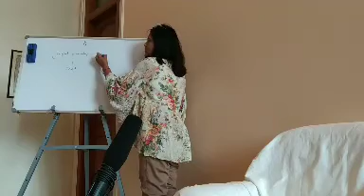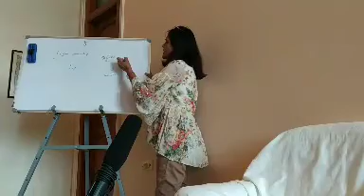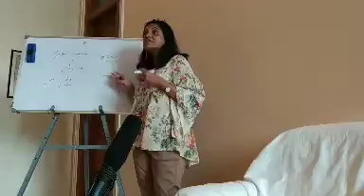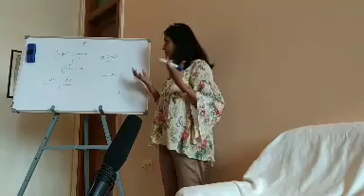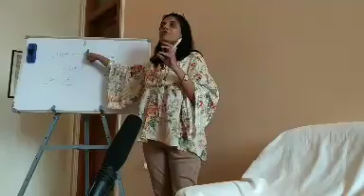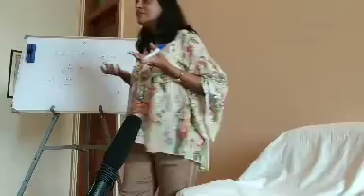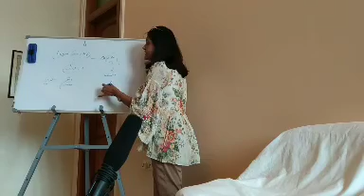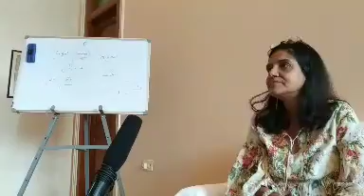Value of values vol. 1